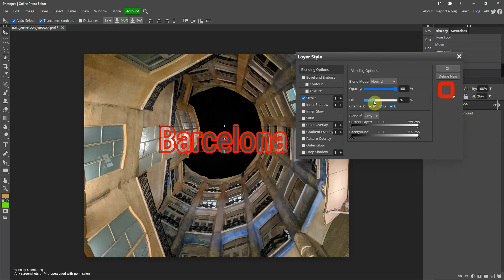Layer Styles in Photopea